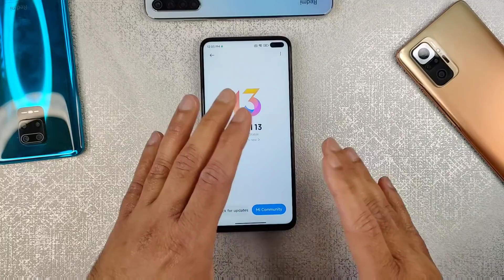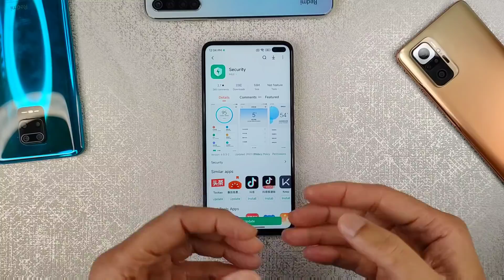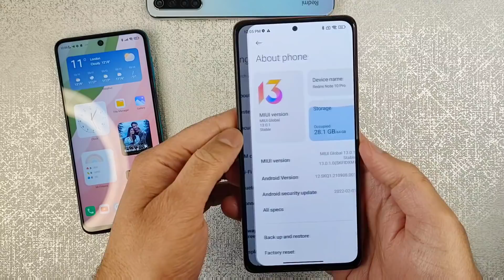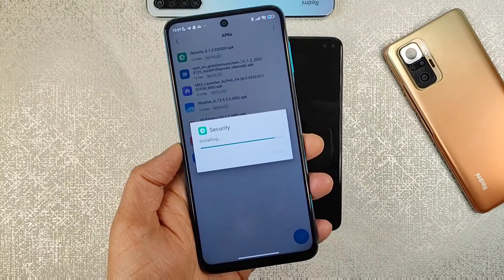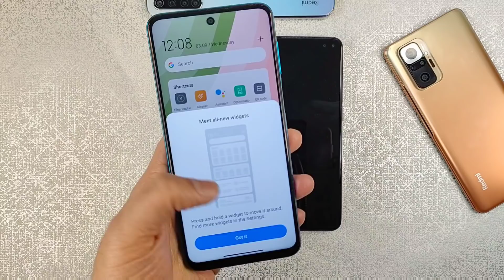New Miui 13 Security App Update With New Game Turbo 5.0 | NEW SECURITY APP UPDATE BETTER BATTERY